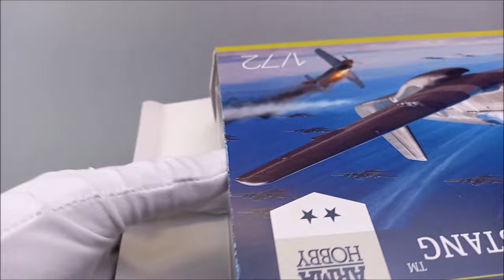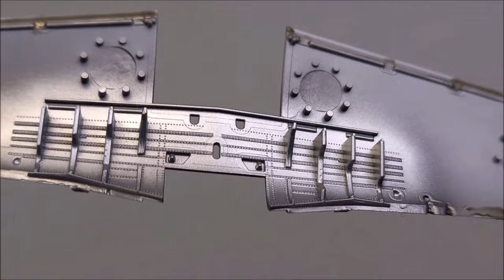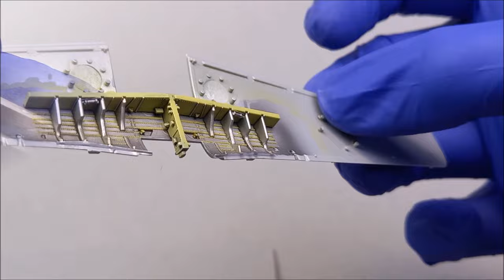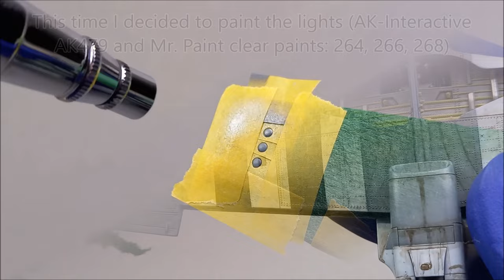Mustang Mk III 1/72 Arma Hobby Full Build (P-51 Mustang Scale Aircraft Build)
Hi Friends,

This time full build of Arma Hobby 1/72 Mustang Mk III (P-51 Mustang) of Stanislaw Skalski.

Best!